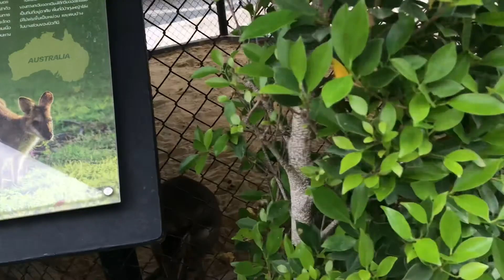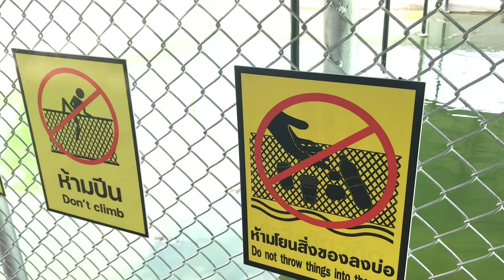น้องฟลุ๊ค | มาเที่ยวสวนสัตว์ ศรีอยุธยา ไลอ้อน ปาร์ค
น้องฟลุ๊คมาเท่ียวสวนสัตว์ ศรีอยุธยา ไลอ้อน ปาร์ค อยุธยา ค่าเข้าผู้ใหญ่ 100 บาท เด็ก 50 บาท เด็กสูงไม่ถึง 120 ซม. ไม่ต้องเสียเงินค่าเข้า